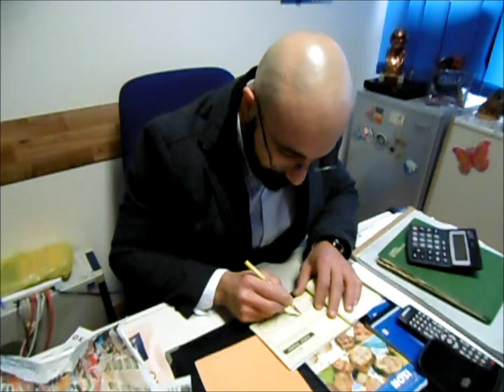Τέχνης έργα - Πράξη πρώτη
Μία καλλιτεχνική κολεκτίβα ξεκινάει να δίνει βροντερό παρών στα πολιτισμικά δρώμενα τούτου του τόπου.